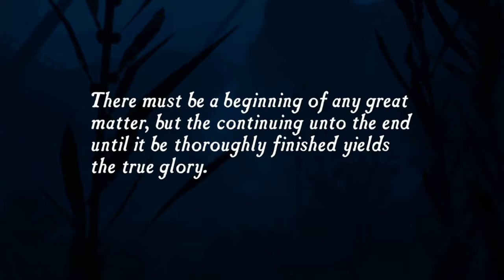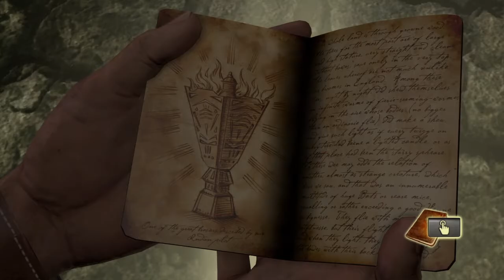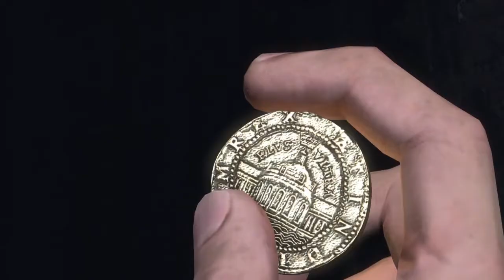Uncharted Drake's Fortune #1 Walkthrough